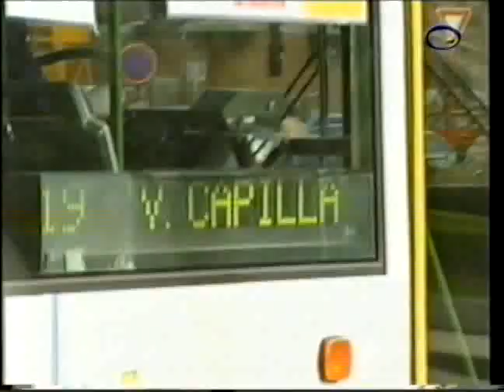Cabecera, Titulares y Noticias | Informativos OndaJaén (2003)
Emitido el 19 de noviembre de 2003 en OndaJaén.